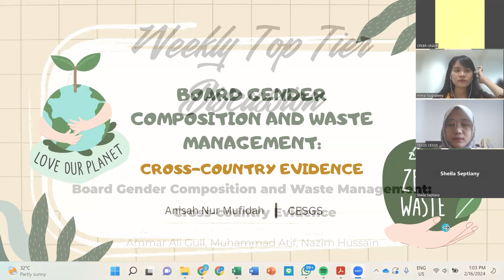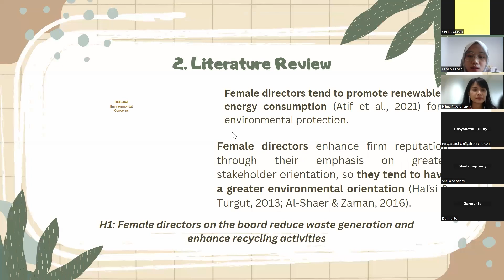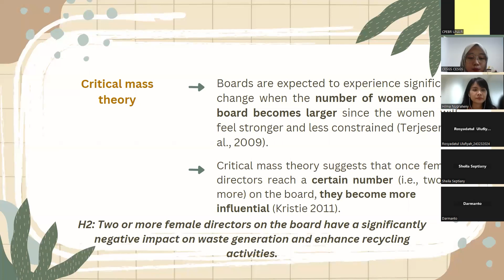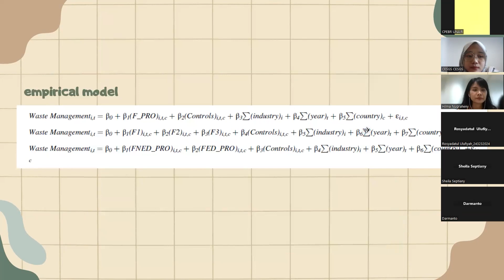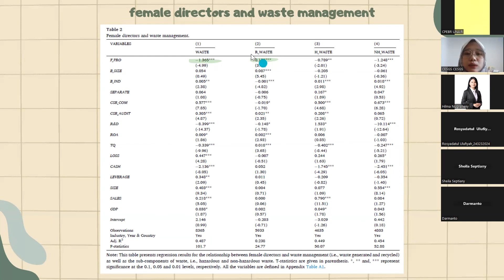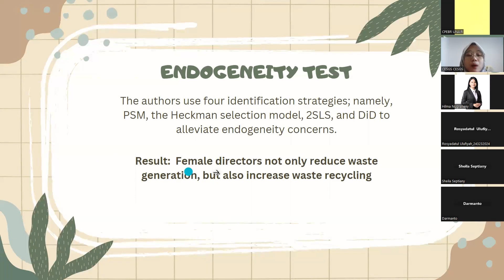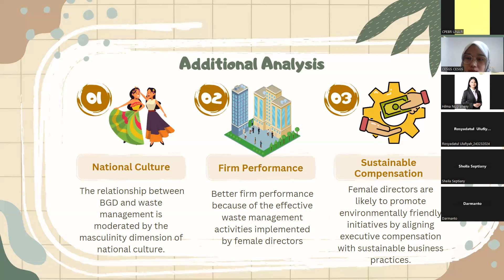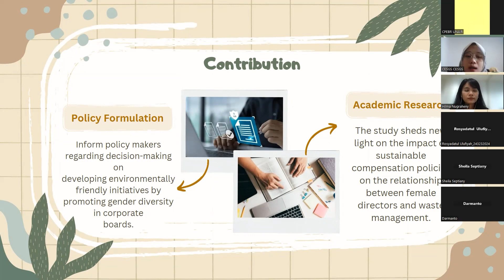CPEBR Weekly TOP TIER Presentation 60 - Article by Ammar Ali Gull et al.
CPEBR Weekly Presentation - Board Gender Composition and Waste Management: Cross-country Evidence

Literatur yang ada tentang keberagaman gender dewan berfokus pada pilar utama keberlanjutan sambil mengabaikan subdimensi penting – pengelolaan limbah. Dengan menggunakan sampel 8365 observasi perusahaan-tahun untuk periode 2002–2017 dari 37 negara, penulis memberikan bukti empiris baru bahwa keberagaman gender dewan secara signifikan mengurangi (meningkatkan) pembangkitan limbah (daur ulang limbah) di perusahaan. Penulis juga mencatat bahwa dampaknya signifikan dengan dua atau lebih direktur perempuan dan terutama didorong oleh independensi direktur perempuan. Selain itu, hubungan tersebut dimoderasi oleh dimensi maskulinitas dari budaya nasional dan kebijakan kompensasi yang berkelanjutan.

Untuk detailnya akan dipresentasikan oleh Anisah yang juga merupakan salah satu research assistant di CPEBR

So keep ur attention on watching🔥

References:
Ammar Ali Gull, Muhammad Atif, Nazim Hussain,
Board gender composition and waste management: Cross-country evidence,
The British Accounting Review,
Volume 55, Issue 1,2023, 101097, ISSN 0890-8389,